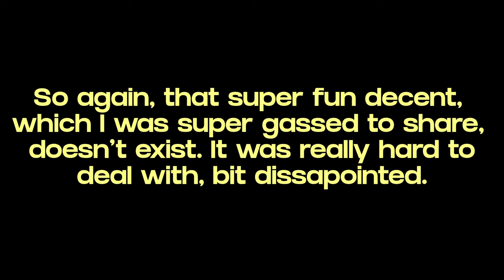Strong climb, decent fail.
Lovely Devon ride, last one before moving back to London, back to city riding with the wonderful fumes. Climbed back up holden hill again, but annoyingly my GoPro stopped recording my decent and corrupted the footage it did have, which unfortunately ruined the ride.

Bike Bits  -
Wearing: MAAP Fizik Metz
Bike: Scott Addict 20 Disc
Wheels: Lun Wheels
Bottles: STYRKR Styrkr @styrkr

Recording -
Camera: GoProHero 9 Black
Editing: DaVinci Resolve Studio